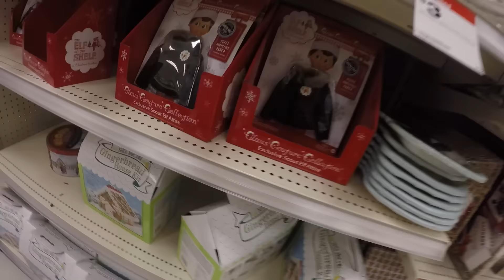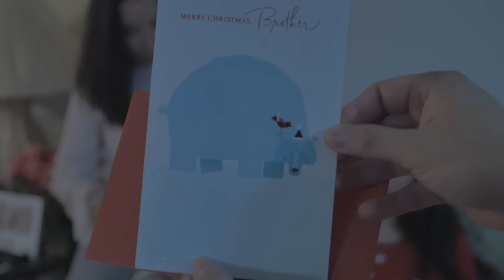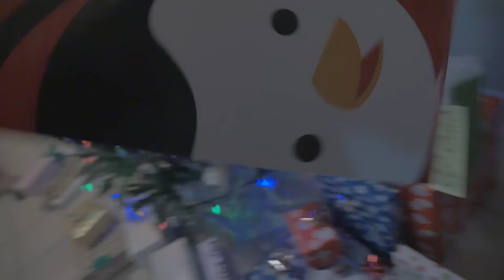CHRISTMAS VLOG 2015!!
Let's start the New Year with a new VLOG!😁 Happy Holidays everybody! Also, I want to thank you all for the awesome support throughout the year! Y'all are awesome! We have some plans for 2016 so LET'S GOOOOOO!!!

Periscope: @JBTech17

SONG: FaDe (JBV Promo)
ARTIST: Knox Hill